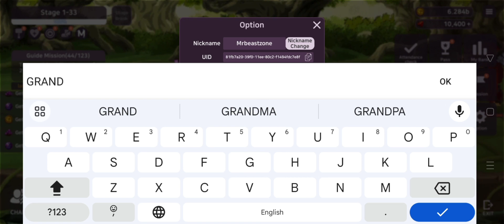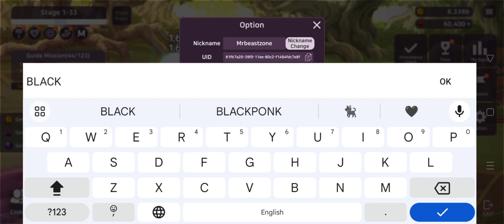Saint Idle 3 New Gift Codes | How to Redeem Saint Idle Code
In this video, I'm going to show you ➤Saint Idle 3 New Gift Codes | How to Redeem Saint Idle Code

►How To Redeem Saint Idle Code?

Step 1: Open the game on your device.
Step 2: Tap on the “Bonus” option on the screen’s top right side.
Step 3: Tap on the “Pack Exchange” button.
Step 4: Enter your code section “Enter Redeem Code” Section.
Step 5: Tap on the “Claim Rewards” button to redeem the rewards.

        Thanks.